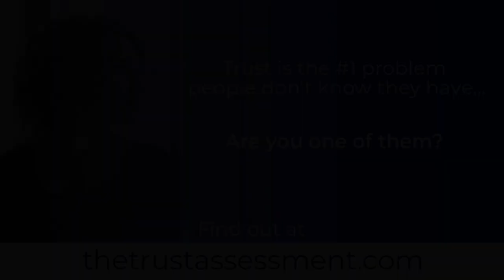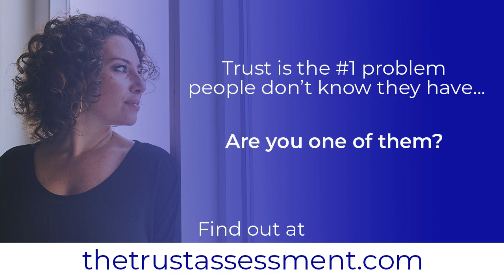Being Boss with Kathleen Shannon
Kathleen Shannon's big truth in today's episode is, "We're all connected," and we explored it through a number of delicious threads:
-Meditation
-Motherhood
-Branding and being who you are
-Creative processes

She also let me grill her about the time when she created a website and did branding for Brené Brown...this is a fun one, enjoy!

About Kathleen Shannon:

Kathleen Shannon is a creative director, podcaster, speaker, author, and mentor. As the co-founder of Braid Creative and co-host of the Being Boss podcast she has helped thousands of creative entrepreneurs from all over the world authentically brand and position themselves as creative experts, cultivate confidence in their business, and blend more of who they are into the work they do. When she’s not working she’s traveling the world, cooking a great meal, or cuddling on the couch with her husband and their 3 year old son, Fox.